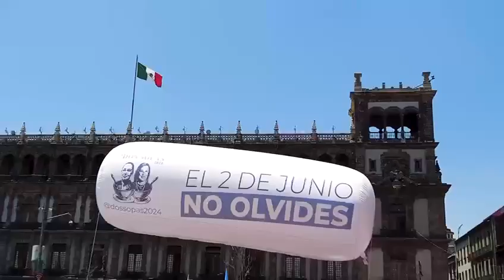CON LA MARCHA DEL DOMINGO SE DEMOSTRÓ QUE EL TRIUNFO ES POSIBLE